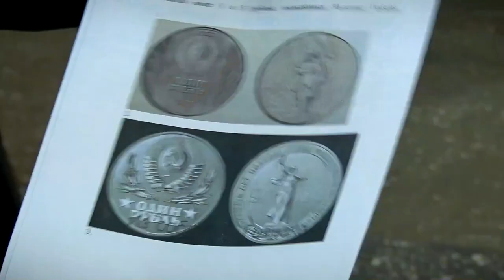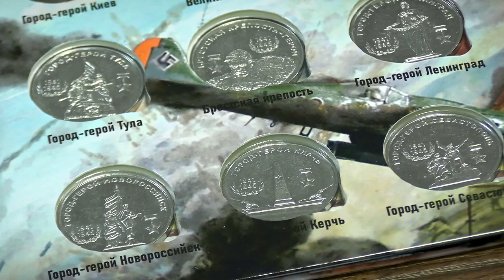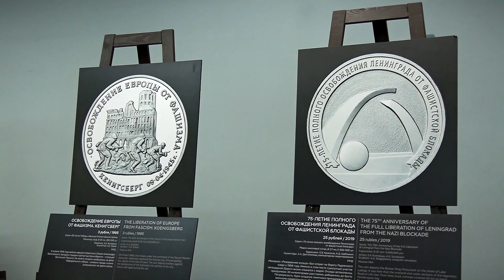В Калининском районе прошла выставка монет Банка России «Истории Победы»